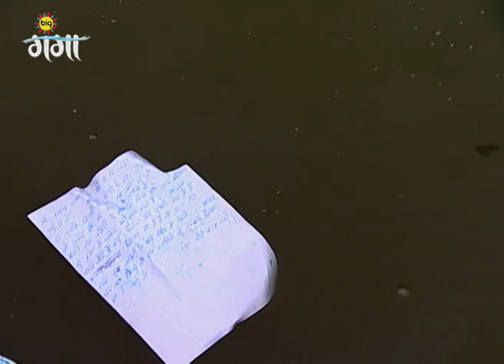Banoo Main Teri Dulhann - Full episode - 3 - Sharad Malhotra, Divyanka Tripathi - Zee Ganga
Vidyas marriage with Sagar, an affluent suitor, turns into a nightmare when she discovers a shaky truth and a conspiracy to kill him. Hereon begins the story of Vidyas sacrifice and penance.